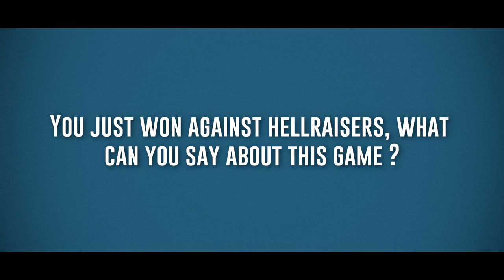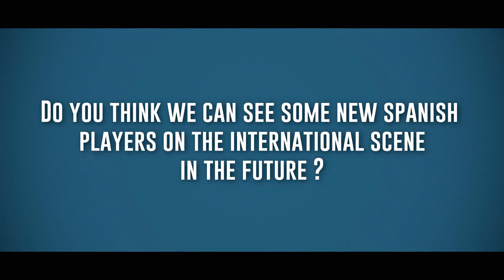Interview avec mixwell (ELEAGUE Major Main Qualifier)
Interview de mixwell, joueur Counter Strike pour Optic Gaming durant le Main Qualifier de l'ELEAGUE Major.